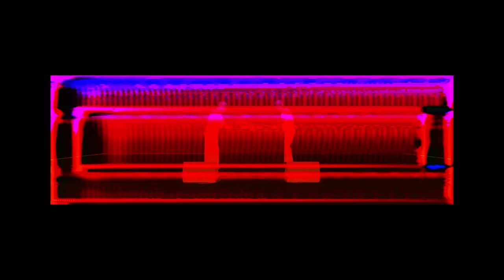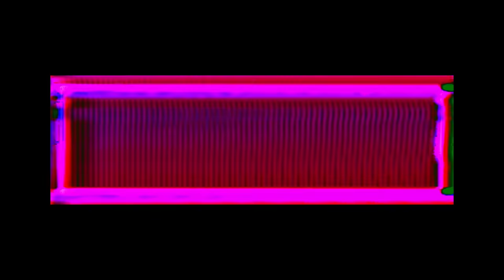BICEP | X (FEAT. CLARA LA SAN) (Official Video)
Taken from the BICEP LIVE GLOBAL STREAM II at London's Saatchi Gallery.

Just announced. REWATCH WEEKEND. 12-14th March

If you bought a ticket and want to watch the stream again then you can do so ‘on-demand' all weekend 12-14th march.

If you missed the stream the first time, then you can also buy tickets to this re-stream weekend. We will be donating half of the profits to Unicef.

Ticket holders will be able to use their original ticket via dice’s app or website. Further instructions will be sent the week of the event.

Directed by Zak Norman of Black Box Echo.